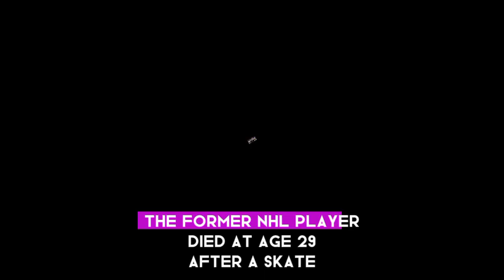NHL Hall of Famer advocates for added protection after Adam Johnson's death: 'It's worth it'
Pat LaFontaine retired because of concussions.